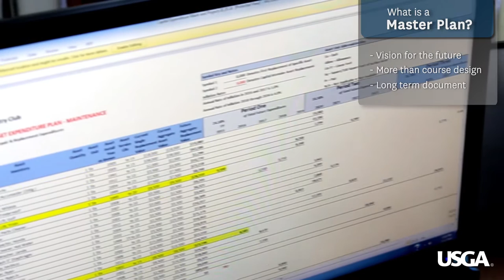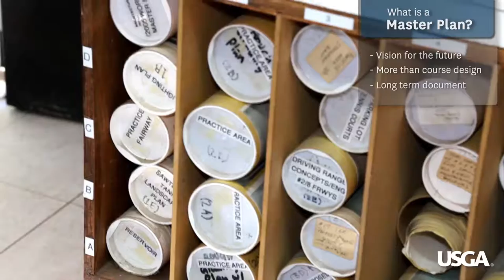Fore The Golfer: Planning For The Future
Planning for the future isn’t easy; it takes a significant amount of time, commitment and input from all of the key constituents at a golf facility. Here are some tips from the staff at Bel-Air Country Club who have had a master plan for their facility in place for nearly 20 years. Discovering what worked well will help as you envision a plan for the future of your facility.

For regular updates from the United States Golf Association, visit usga.org.